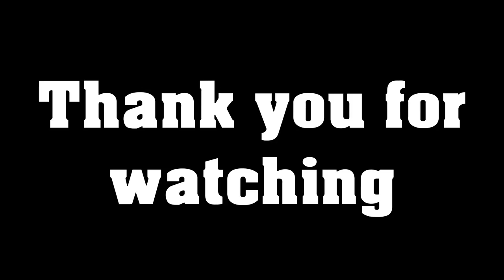Advanced tree climbing - tree care over the roof with Spiderjack 3 - Sugoi - Stihl 201T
AUSFÜHRLICHE VERSION!
Eichenpflege steht mal wieder an. Hier geht es um 2 Mehrstämmige Eichen die in einem eng bebauten Wohnpark Langsam die Dachziegel anheben. Des weiteren haben Sie hohen Pflegebedarf weshalb hier dringend gehandelt werden muss.

Extended Version
Oak tree care stands once again. This is about 2 multi-stemmed oaks which slowly raise the roof tiles in a tightly built residential park. Furthermore, you have high care requirements, which is why it is urgent to act here.